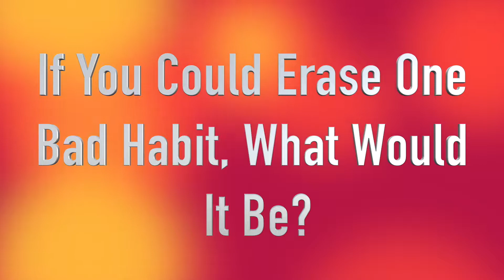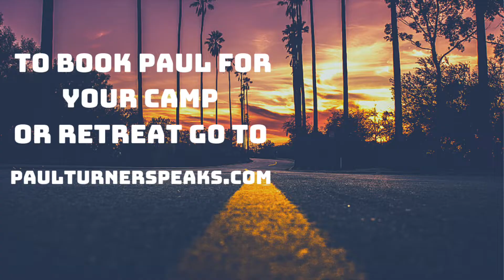Spicing Up Your Next Message To Teens With This Pro Tip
Would you like your students to help set up your next message (and why wouldn't you?) It's what I did all week of camp as I asked students to share their thoughts using this simple method. Want more youth ministry tips?

I'd love to connect